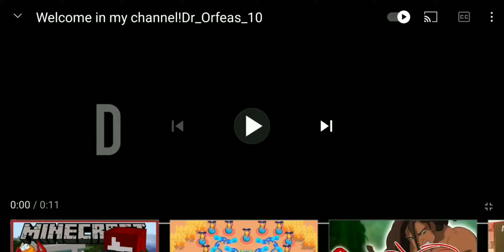Πάμε Shelly 24 rank!!! Brawl stars Greek.